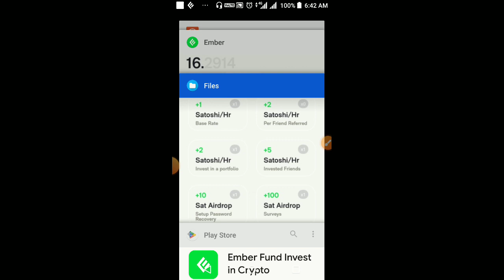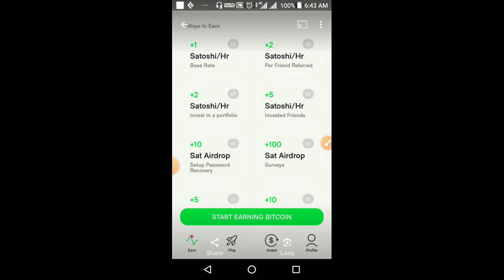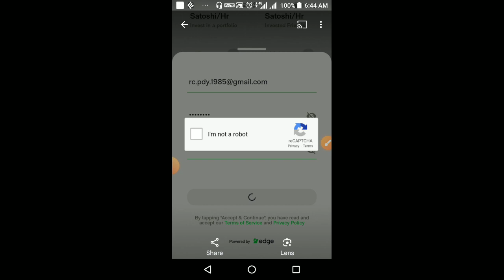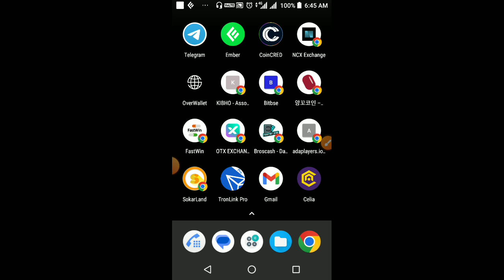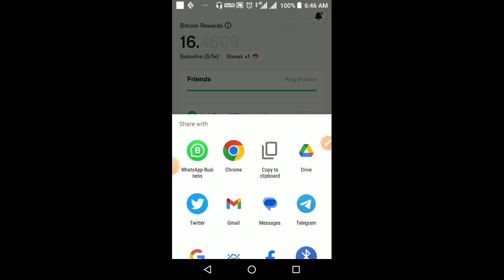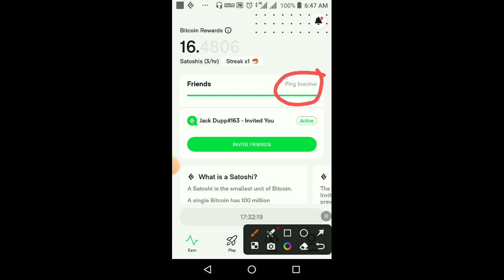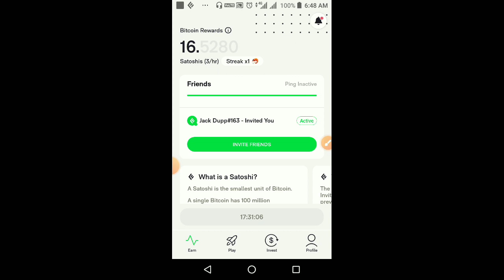EMBER MINING | 🔥BITCOIN MINING | SATOSHI FREE MINING| EMBER WITHDRAWAL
EMBER FREE MINING | BITCOIN MINING | SATOSHI FREE MINING| EMBER WITHDRAWAL

Ember,
Ember mining,
Ember mining new update,
Ember mining update today,
Ember mining news,
Ember fund wallet,
Ember fund wallet update,
Ember fund invest in crypto,
Ember fund mining,
Ember fund mining update,
Ember fund mining new update,
Ember mining real or fake,
Ember mining withdrawal proof,
Ember fund wallet withdrawal,
Ember fund wallet mining,
Bitcoin free mining app,
Btc mining rig,
Satoshi,
Bondex,
Pi network new update,
Dotchain,
Gander coin,
Gander coin update,
omega Network,
Crypto loot,
Refer and earn,
mining,

INVITATION CODE
MNGNXB0FF1K

Invitation code link me inbuild hai esliye join karate samay nahi magata hai. Kabhi kabhi magata hai to dalana jaroori hai

GANDER COIN JOINING LINK ( COINCRED EXCHANGE APP OLD)

REFER CODE   X2ZUYH

🔥 अगर आप coincred में पहले से जुड़े है तो ऐप को डिलीट कर के फिर से इंस्टॉल कर के लॉगिन करके Gander coin stake  को  टच करके रेफर कोड X2ZUYH को रेफरल कोड टच कर के डाल कर प्रोसीड करना है।    नए यूजर रजिस्ट्रेशन के समय और gander coin stake भा में दोनों जगह X2ZUYH ही रेफर कोड डालना है💥

 🌈6 TYPES INCOME UPTO 9 LEVELS 💥

🏛️ INSTANT WITHDRAWAL 🏛️

INVESTMENT PLAN

🍓TOP MINING APP🍓
REFRR CODE
64b262b628716bc89b453e1a

OMEGA NETWORK JOINING LINK (💥U.K. GOVERNMENT APPROVED MINING💥)
REFER/INVITATION CODE.